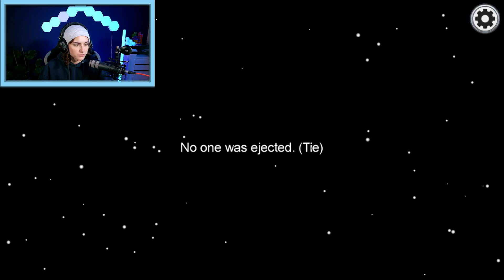DANIA VERRÄT SICH ULTRA DUMM! XXL Among Us mit der Community Teil 2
Heute spielen wir wieder Among Us mit euch: Unserer Community. Kaan hat die Dania Krankheit und ist einfach durchgängig Crewmate. Dania stellt sich dafür als Imposter sehr dumm an...😅

Diese Kanäle könnten Euch auch interessieren:
Wow! Du hast bis hier gelesen! Deine EXTRA Frage: Warst du auch schon mal in einem Video dabei?

21796